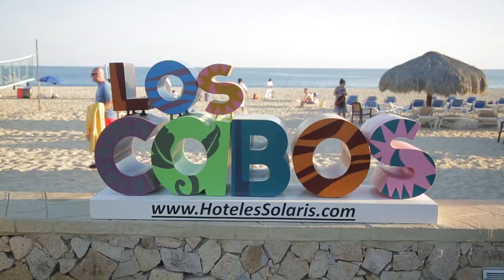Ultimate Experience: JIFU Inner Circle in Cabo San Lucas, Mexico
This is aspirational living at its best. The JIFU Inner Circle members had a blast in Cabo! Snorkeling, ATV's, whale watching on the beach and having fun with dedicated entrepreneurs from Mexico, United States, and Europe.

JIFU Inner Circle Members have access to more than just great prices, in Cabo, they also had amazing learning and mentoring experiences.

JIFU unlocks your best life by creating connections, offering transformative experiences and delivering exclusive value.